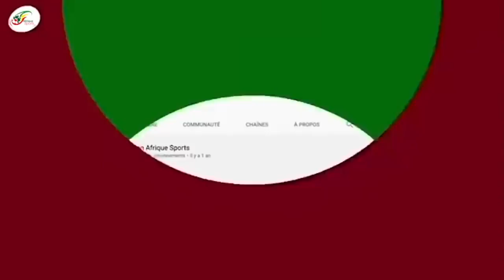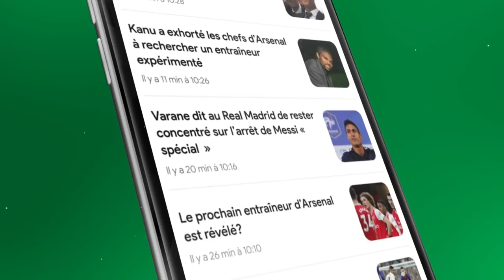Vous rappelez-vous de Fousseni Diawara ? Afrique Sports a retrouvé ses traces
Fousseni Diawara a commencé sa carrière comme défenseur central, et après une pige au milieu de terrain en L2, il glisse arrière droit sous la houlette d'Élie Baup suite aux piètres prestations de Javier Garrido Ramírez et au déclin de Patrice Carteron à l'ASSE.